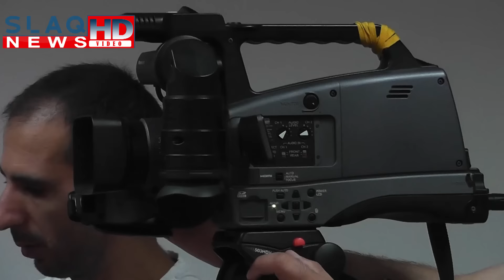Slaq.am«Հայաստանի նման փոքր երկրի համար սենսացիա ենք գրանցել». Օլիմպիական փոխչեմպիոն ծանրորդներ